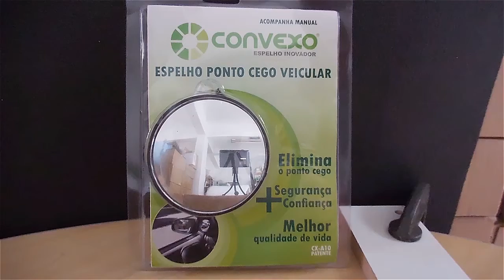HNX921 - Segurança, sua prioridade.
Tecnologia CONVEXO.